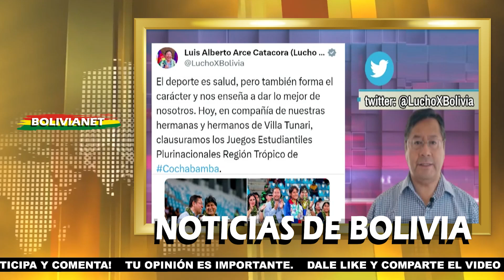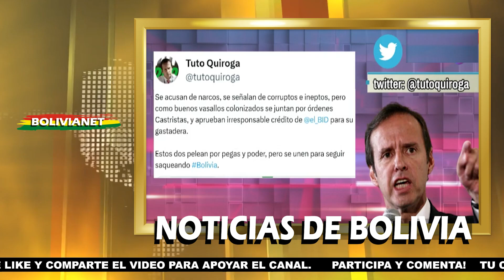NOTICIAS DE BOLIVIA DE HOY 6 DE JULIO, NOTICIAS DE BOLIVIA 6 DE JULIO, NOTICIAS BOLIVIA HOY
noticias de bolivia 6 de julio de 2023